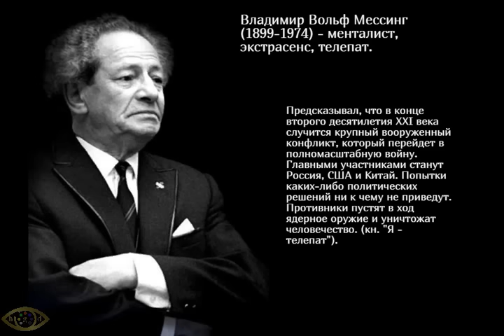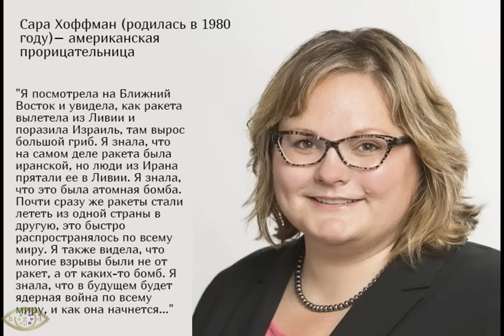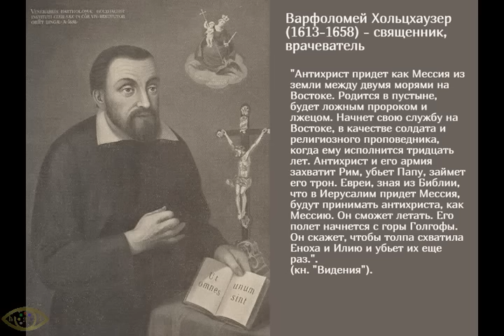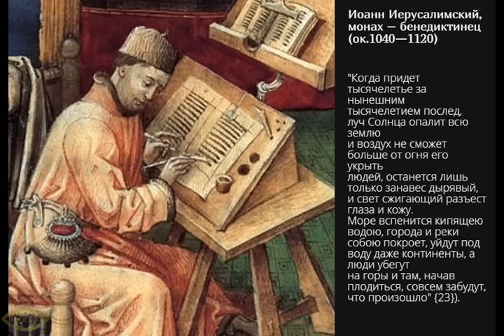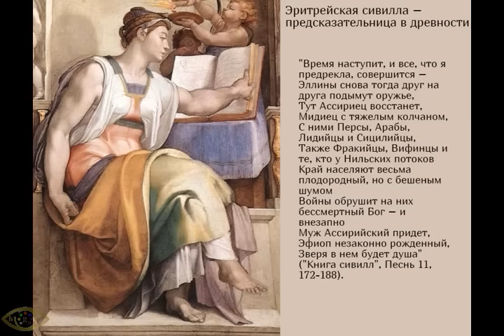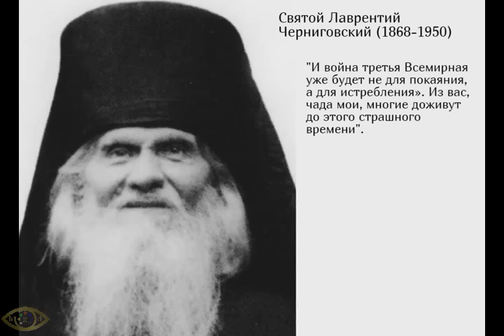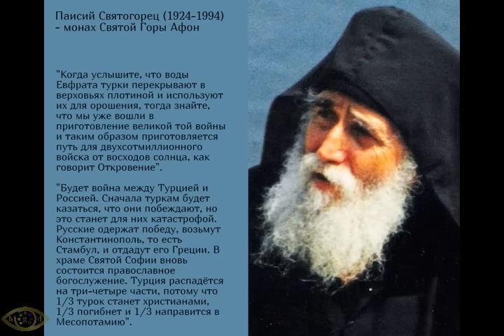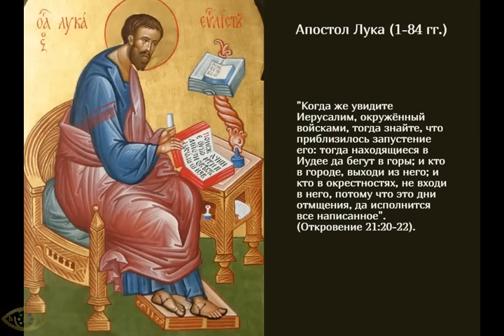Пророчества о Третьей мировой войне и последних временах начинают сбываться... Third World War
Удивительно, что пророчества многих сходятся...